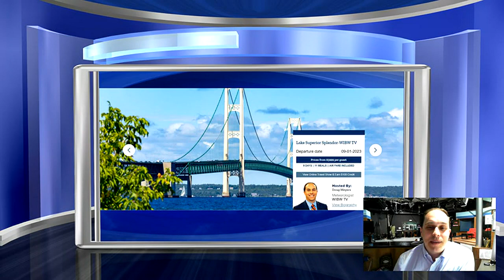Rain chance to end the week